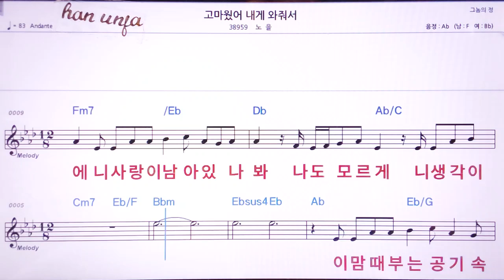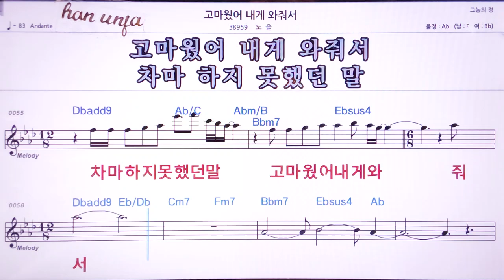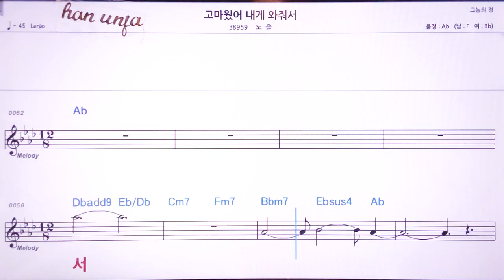💖고마웠어 내게 와줘서/노을 👍MR,노래방, 악보, 코드,Karaoke With Sheet Music